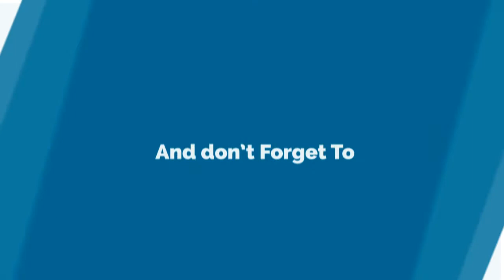COMIC BOOK QUICKIE: Plastic Man.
Today We talk about Plastic Man! let's learn something new!

Follow Luis on Instagram: Lzsupes

The Geek Fortress, A place where people can talk about the movies, comics, anime, manga, and sagas they love, a place where we can share ideas, and talk to one another. We are all one big community. Let’s share with one another our geekiness. We are Comics, Games, Movies, and Beyond….

Stay AWESOME! And GEEK ON!